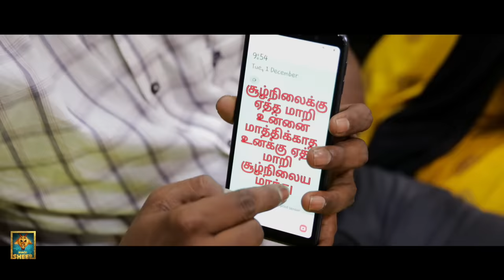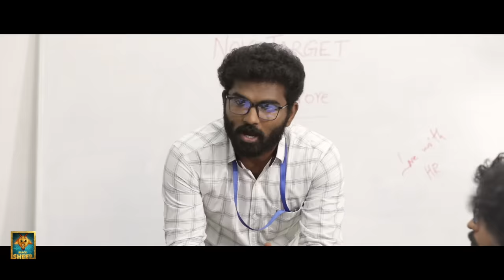Kanpesum Vaarthaigal | An Office Crush | Random Video | Blacksheep